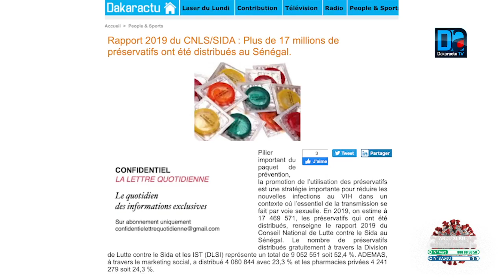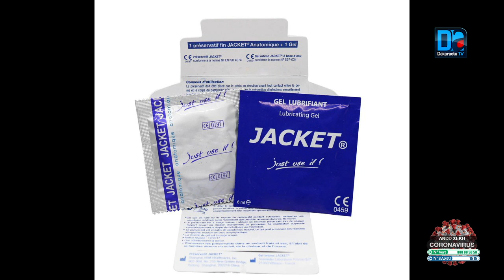Plus 17 millions de préservatifs distribués au Sénégal : auberges et appartements meublés indexés